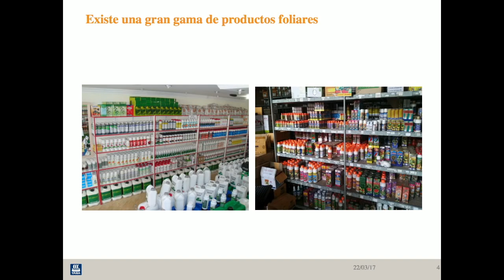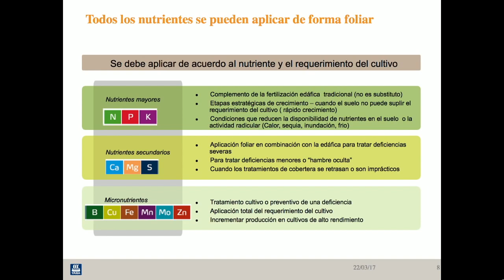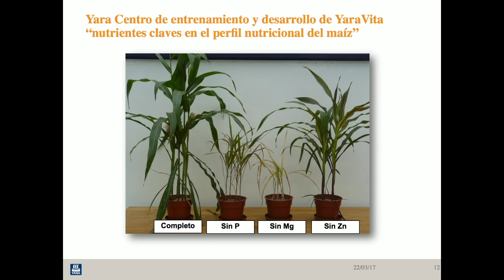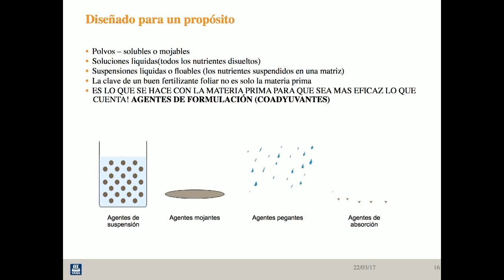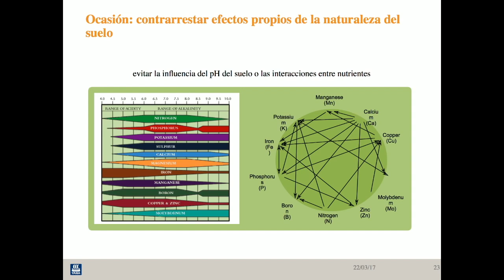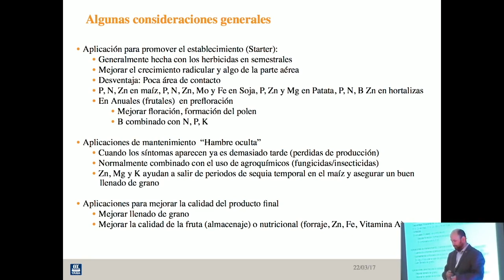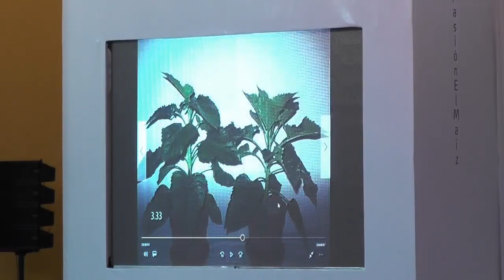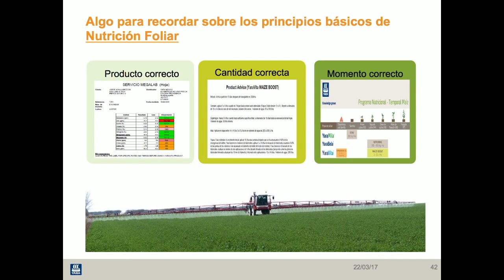Principios Básicos de la nutrición Foliar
El Ing. Andrés Rangel nos comparte los principios básicos de la nutrición (fertilización) foliar en el cultivo de maíz dentro del marco del 2do Seminario Internacional de Nutrición en Maíz.

1:55 ¿Qué aplicar para la nutrición foliar?
6:22 ¿Cuánto aplicar?

Para más información sobre el Programa de Nutrición Yara para Maíz, visita

MiPasiónEl Maíz